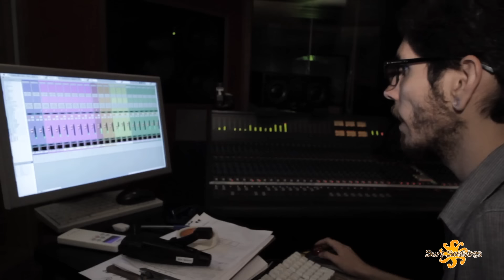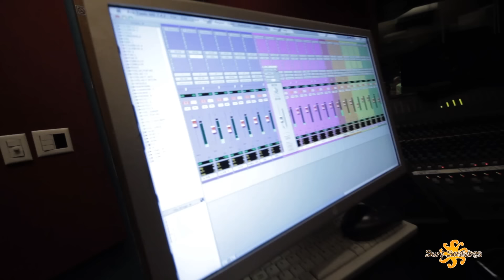VEM AÍ: Acústico Surf Sessions - Ao Vivo em São Paulo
Vem aí:

ACÚSTICO SURF SESSIONS - AO VIVO EM SÃO PAULO

Aguarde...